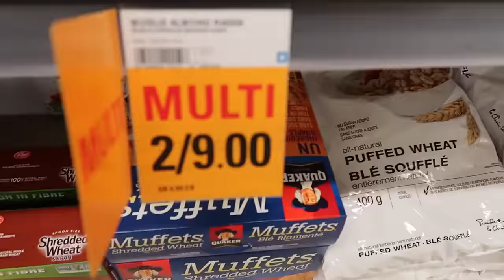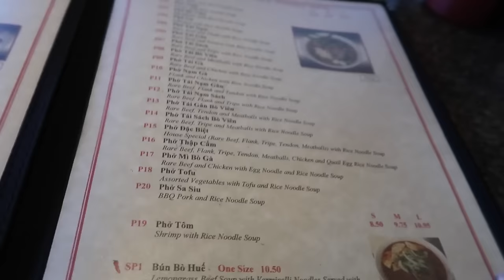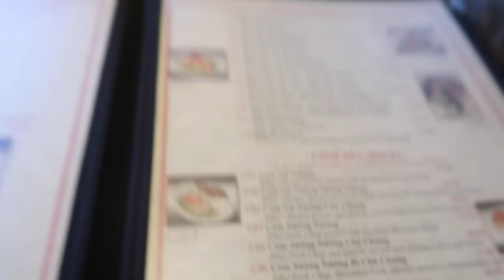FAST FOOD COFFEE TASTE TEST!!!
COFFEE CHALLENGE TASTE TEST

davidparody